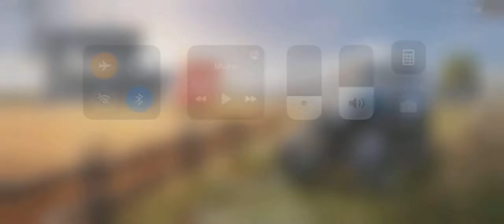Farming Simulator 16 - Walkthrough - No Commentary - #18